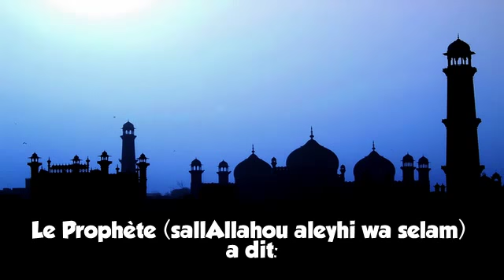Deux Paroles Aimées du Miséricordieux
Selon Abû Hourayra (رضي الله عنه), le Messager d'Allâh (صلى الله عليه و سلم) a dit : "Deux paroles légères sur la langue, lourdes sur la Balance et bien-aimées du Très-Miséricordieux : "Gloire et pureté à Allâh ainsi que Sa louange, gloire et pureté à Allâh Le Très-Grand [Subhan Allahi wa bi-hamdihi, soubhan Allâhi l-'Adhîm]". (Al-Boukhâri n°6682, Muslim n°2694 ou Riyad Es-Salihine n°1408)

Imyoursss8 qu'Allah le récompense !